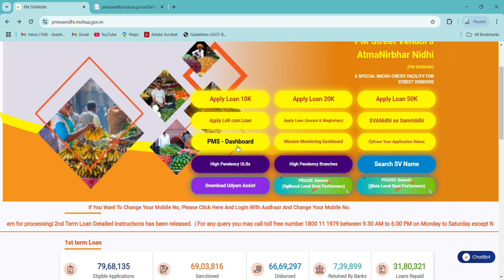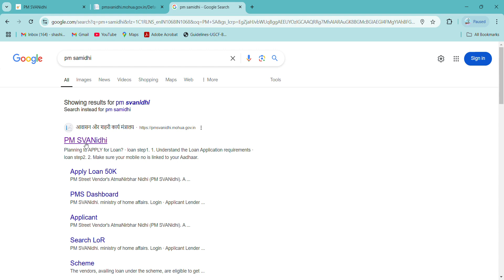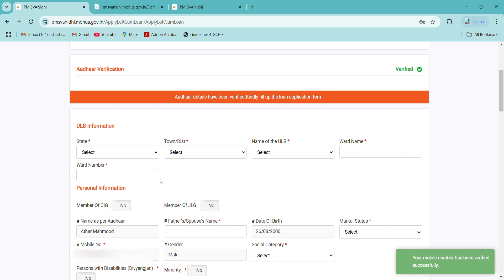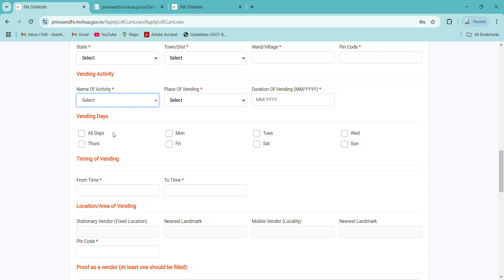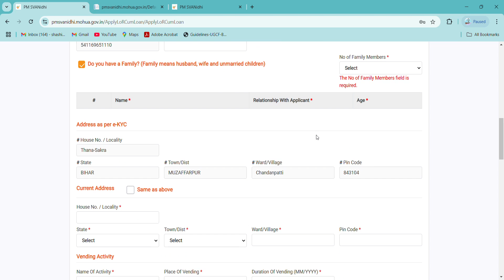PM Savnidhi Loan Kaise Le 2024 | PM Savnidhi Loan Apply Online | Pardhaan Mantri Loan scheme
￼ PM Svanidhi Yojana kya?
PM Svanidhi Yojana kya hota hai?
PM Svanidhi Yojana ka matlab kya hai?
PM Svanidhi Yojana Explained in Hindi
PM svanidhi yojna ke fayde kya hain?
Documents required for apply in PM svanidhi yojana